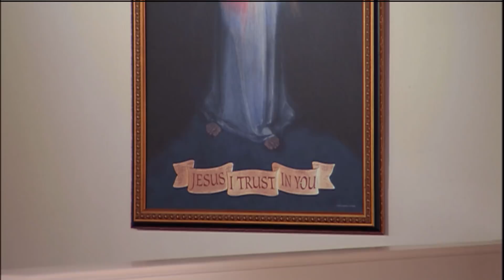Misa Diaria - 2019-03-26 - El P. Paschal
Feria de Cuaresma